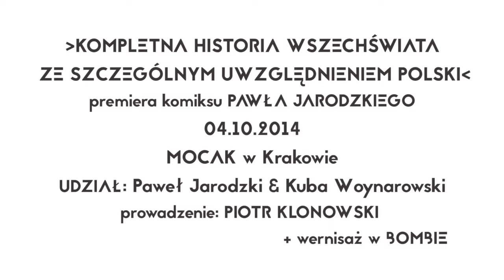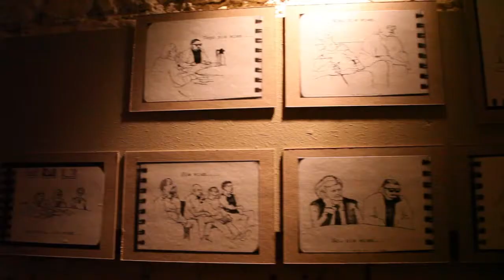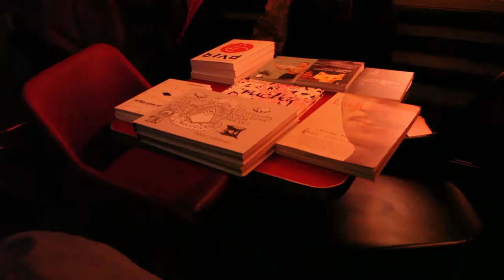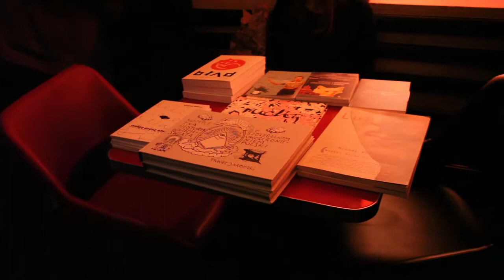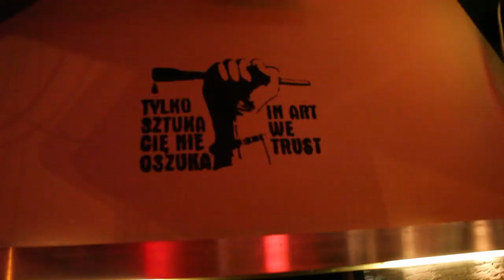Premiera "Kompletnej historii wszechświata..." Pawła Jarodzkiego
Premiera komiksu Pawła Jarodzkiego pt. "Kompletna historia wszechświata ze szczególnym uwzględnieniem Polski" zorganizowana w MOCAK-u w ramach Międzynarodowego Festiwalu Hawangarda 2014.

Udział wzięli: Paweł Jarodzki, Jakub Woynarowski
Prowadzenie: Piotr Klonowski
Miejsce: Muzeum Sztuki Współczesnej MOCAK, ul. Lipowa 4, Kraków
Wystawa rysunków Pawła Jarodzkiego - wernisaż 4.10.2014 r. w: BOMBA na Placu,        pl. Szczepański 2/1